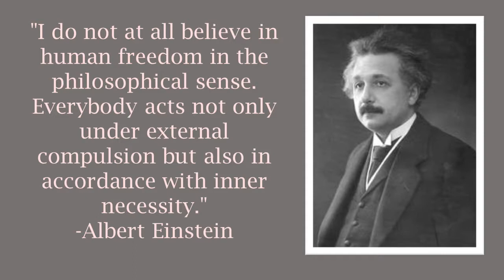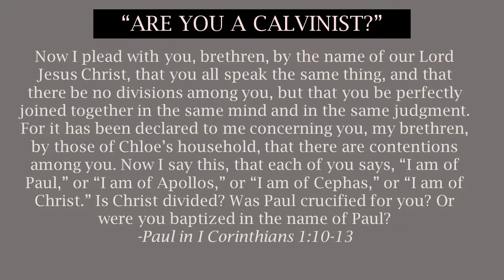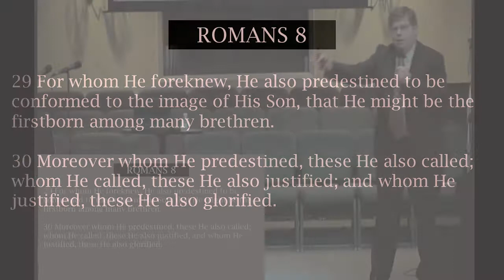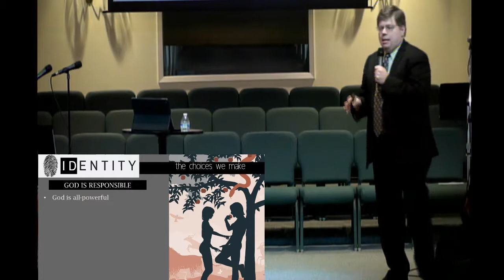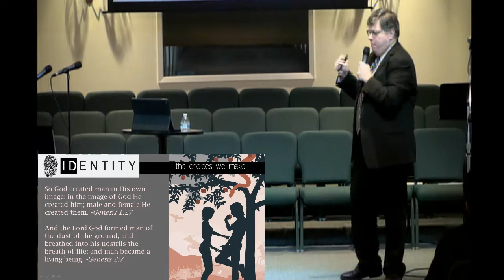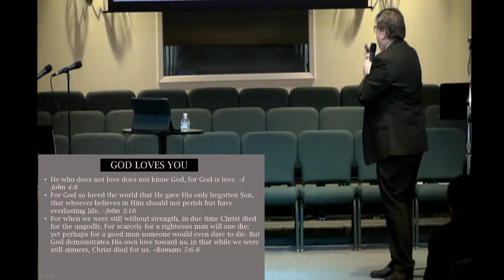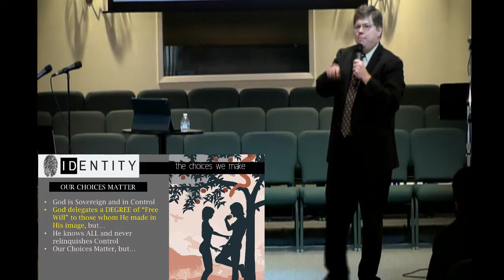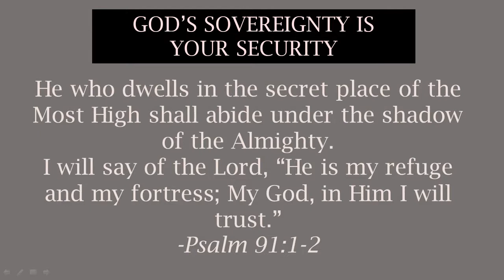How Much Do Our Choices Really Matter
Olney Baptist Church, Olney MD

Pastor Brian Tubbs
Associate Pastor: Kyle Engle